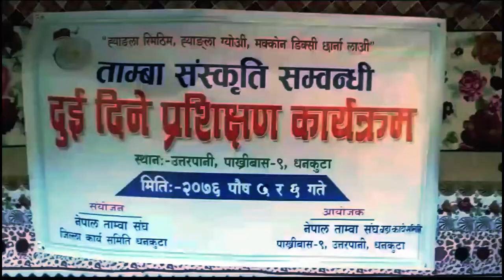Tamang Music Tungna & Damfu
Tamang Selo (Nepali: तामांग सेलो) is a genre of Nepali folk song sung by the Tamang people and widely popular among the Nepali-speaking community in Nepal, in India, and around the world. It is usually accompanied by Tamang instruments, the Damphu, Madal and Tungna. A Selo could be very catchy and lively or slow and melodious and is usually sung to express love, sorrow and stories of day to day life.